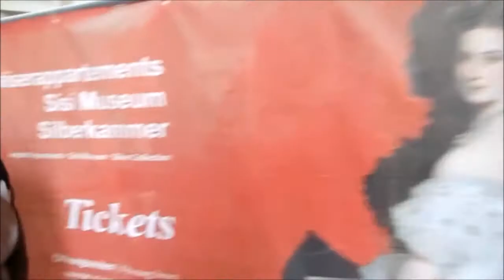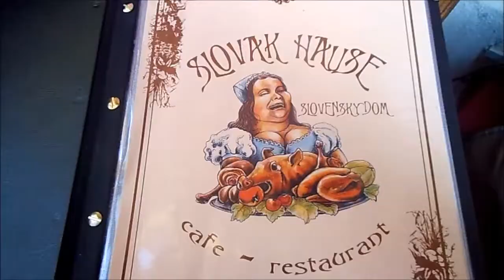Vienna - Bratislava - Budapest